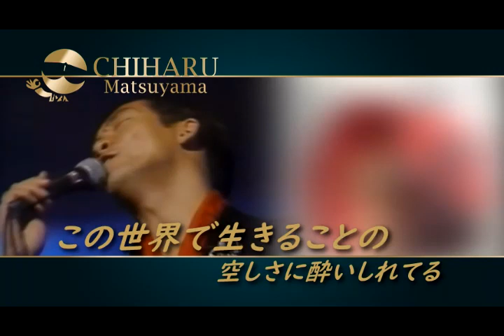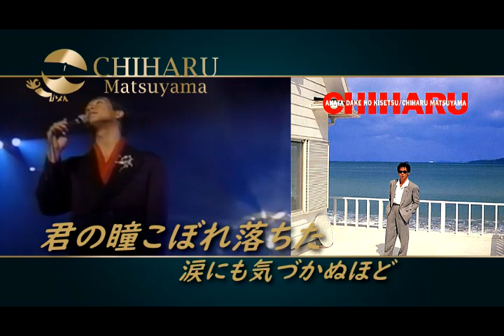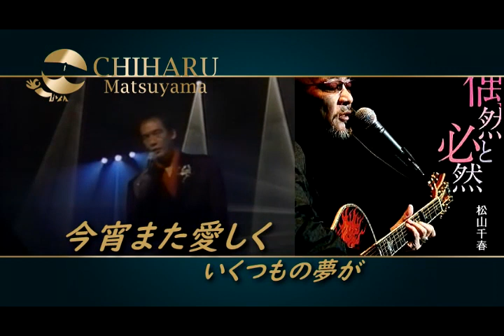麗 Rei 松山千春 感動人生60 台山千春2020 11 29